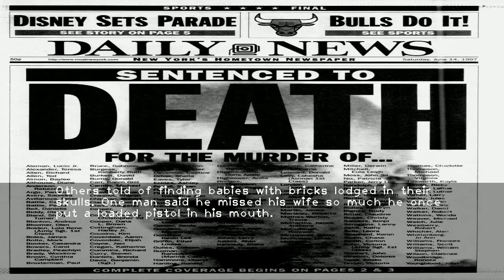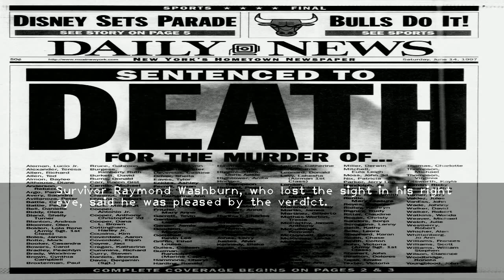Timothy McVeigh gets the death penalty in 1997 for the Oklahoma City bombing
-Anti-government zealot Timothy McVeigh was condemned to die yesterday for murdering 168 men  women and babies in the worst act of domestic terrorism on American soil.The crew-cut ex-GI who blew a gaping hole in America's heartland and exposed the homegrown hatred of the militia movement was sentenced to lethal injection at the yet to be used federal death house in Terre Haute  Ind.Stone-faced as he has been throughout the eight-week trial  the Pendleton  N.Y.  native didn't flinch when he heard that he must pay with his life. He stared at the judge through narrowed eyes  leaning his chin on folded hands.As he was led away  McVeigh flashed a "V" sign at his father  mother and sister  who had pleaded with the jury to spare his life.He mouthed  "It's okay." Then he flashed the same casual  two-fingered wave to the jurors  nodding at the panel.His father's shoulders slumped. His sister wept. His mother sat silent.Jurors stared at McVeigh without emotion. The seven men and five women deliberated for 11 hours over two days before deciding unanimously that the 29-year-old former Army sergeant who won a bronze star in the Gulf War should pay the ultimate price for his twisted attack on the government he once fought for."The decision is final " said U.S. District Judge Richard Matsch. The judge advised the jurors  "What you said to each other in that jury room . . . is a matter that  I suggest to you  should be kept among you."The jurors have apparently heeded his advice."I'm glad it's complete " was all juror David Gilger said. "I hope it brings a sense of closure to everyone."Juror Tonya Steadman said: "I'm really proud of myself  and I'm proud of every other juror."McVeigh's lawyer  Steven Jones  said his client fully expected the death sentence. "He was not surprised. He had prepared himself for it " Jones told CBS News.The jurors left the court in a van with blacked-out windows. There are fears for their safety  because some observers worry right-wing militias may make McVeigh a martyr to the anti-government cause.Jones said McVeigh didn't want to die a martyr. "I do not think that would be a correct characterization of his attitude as I understand it."At the bombing site in Oklahoma City  church bells pealed and cheers erupted from the crowds gathered along the fence surrounding where the Alfred P. Murrah Federal Building once stood.A clap of thunder rolled over Denver just before the verdict was announced at 5:30 p.m. New York time."The punishment fits the crime " said Jim Denny  whose two toddlers  Brandon and Rebecca  were wounded in the April 19  1995  blast. "There will never be closure. . . . But maybe it might ease a bit of the anger."Lyle Cousins  who lost his wife  said: "Timothy McVeigh needs to prepare himself to meet God. That's his next and final judge."Victorious prosecutor Joseph Hartzler said it was "not a day of great joy for the prosecution team."The verdict  he said  "doesn't diminish the great sadness that occurred in Oklahoma City two years ago. But we hope it will prevent such a terrible drastic crime from ever occurring again."As Hartzler  who suffers from multiple sclerosis  rolled away from the courthouse in his motorized wheelchair  waves of applause rose from crowds gathered on the street.Jones made a brief statement  pleading with Americans to "live together in justice and peace.""We ask that the barriers and intolerance which have divided us may crumble  that suspicions disappear and that hatreds cease " he said. "God bless the United States of America. God save this honorable court."McVeigh was portrayed by defense lawyers as a misguided patriot who felt he was striking a blow against tyranny when he parked the Ryder bomb truck near the federal building's day care center.Jurors never heard his reported confession to his defense lawyers  in which he explained he chose a daytime attack on the busy federal building because he wanted "a high body count."But jurors  and at times even the prosecutors  were moved to tears when survivors and victims' relatives told them of the horrors they experienced when McVeigh's bomb tore through the ordinary Wednesday morning two years ago."I feel like my heart looks like that building. It has a huge hole that never can be mended " said Diane Leonard  who lost her husband.Others told of finding babies with bricks lodged in their skulls. One man said he missed his wife so much he once put a loaded pistol in his mouth.Prosecutors told jurors the bombing was "the crime the death penalty was designed for."Survivor Raymond Washburn  who lost the sight in his right eye  said he was pleased by the verdict."We may not find out if there was anyone else involved  but at least we're going to get rid of him " he said.In Washington  President Clinton said  "This investigation and trial have confirmed our country's faith in its justice system."